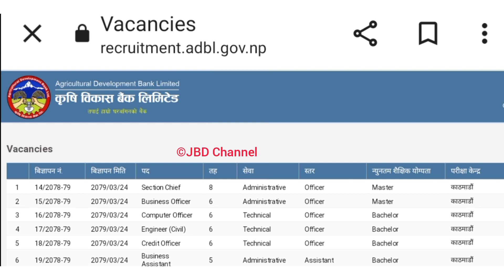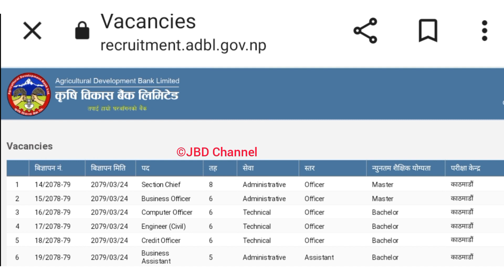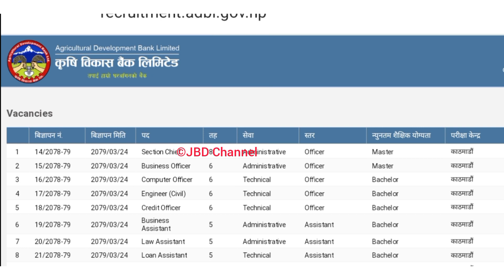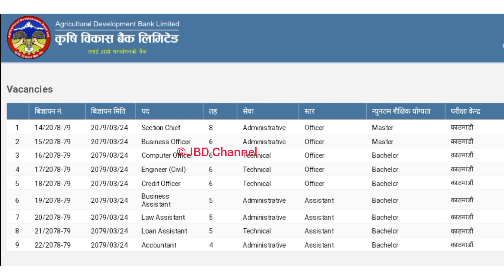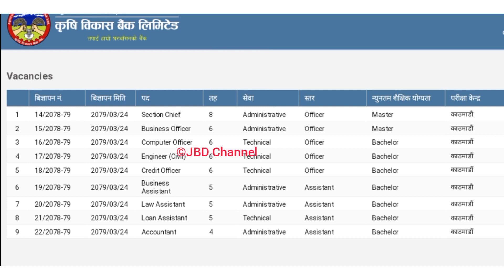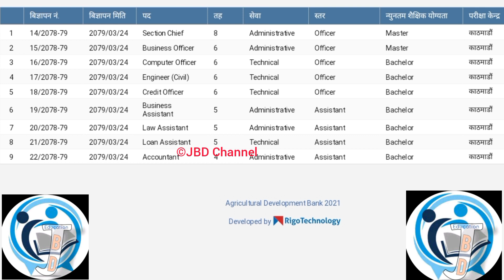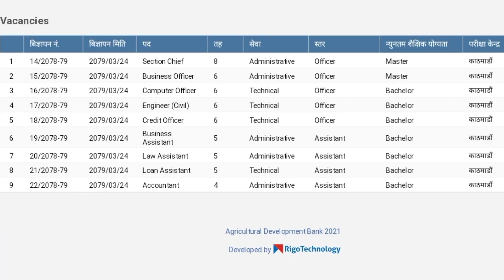कृषि बिकास बैंक Vacancy सम्बन्धि जानकारी साथमा Level 4, +2 Pass ले दिन पाईन्छ की नाई ?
adbl vacancy 2079
adbl vacancy aayako ho
adbl level 4 +2 pass le din milxa ki nai
vacancy nepal
bank vacancy nepal
banking career nepal
vacancy announced by adbl
adbl vacancy kahile aauxa
agriculture development bank
bank ma jagir khulyo